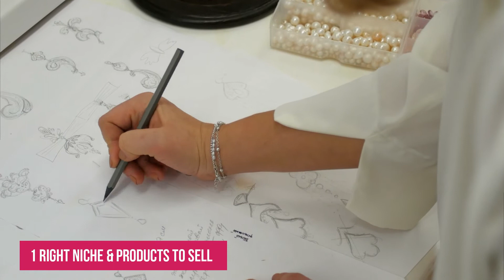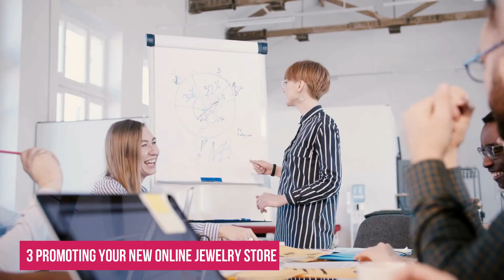TIPS on HOW to START your JEWELRY BUSINESS Online! | eCommerce Millionaires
💪 Sign up for our FREE and EXCLUSIVE Morning Mastery Training!

How to start your own jewelry business online? It's a billion-dollar market and we will be sharing with you tips on how to become an e-commerce millionaire focusing on jewelry!

🔥Do you want to KNOW MORE on HOW TO BE MORE PRODUCTIVE?